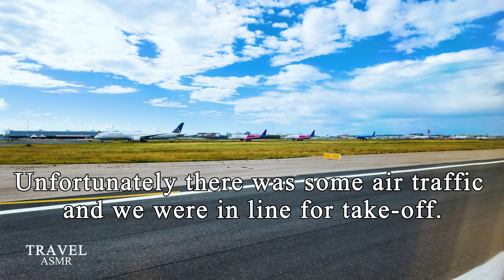FLIGHT [4K] - This Is What A Flight Ambience Sounds Like During Takeoff & Landing - ASMR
Experience the relaxing sounds of a full flight in this ASMR video. Enjoy the view as you watch the sea through the windows in stunning 4K quality!
Sit back, relax, and enjoy the soothing white noise of takeoff and landing in 4K resolution. Perfect for ASMR enthusiasts looking for a calming experience!

Trip Details:
1) Date: April 22, 2024 (Monday)
2) Time: 11:00 AM
3) Temperature: 18 °C - 65 °F
4) Total Estimated Flight Time: 0.38 hrs
5) Total Distance: 378,31 km  - 235,07 mi

This video was shot using the following:
DJI OSMO POCKET 3 - CREATOR COMBO